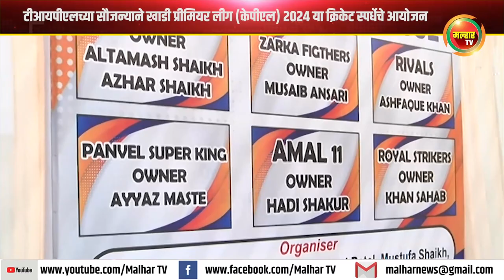टीआयपीएलच्या सौजन्याने खाडी प्रीमियर लीग (केपीएल) 2024 या क्रिकेट स्पर्धेचे आयोजन